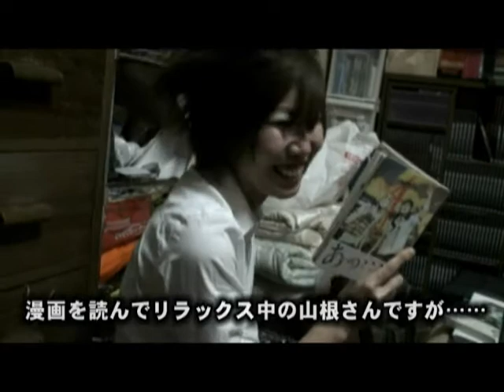ピースピットVOL.12『風雲！ 戦国ボルテックス学園』 チラシ撮影風景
ピースピットVOL.12『風雲！ 戦国ボルテックス学園』のチラシ撮影風景です。